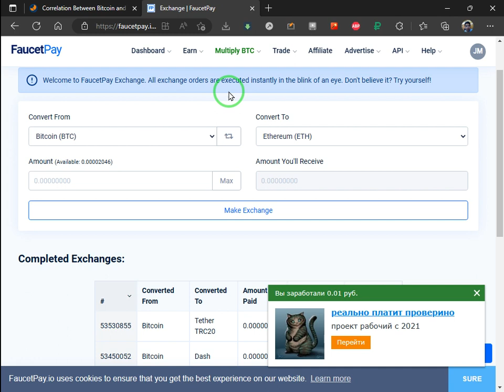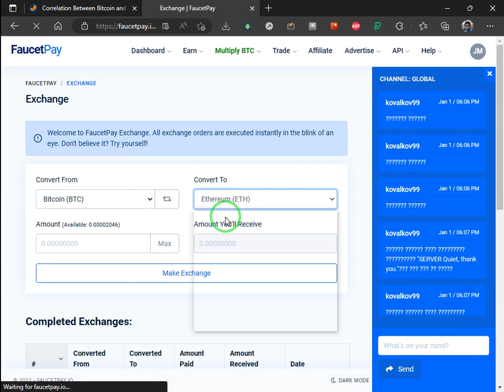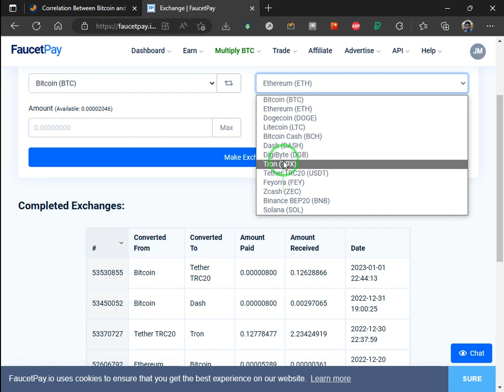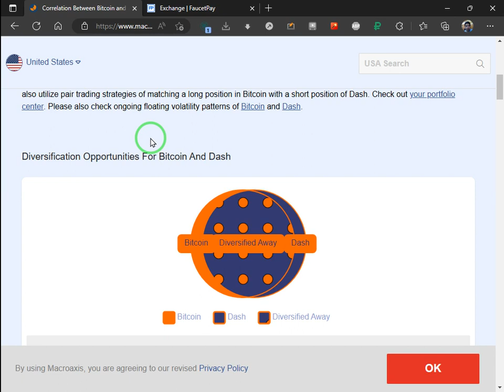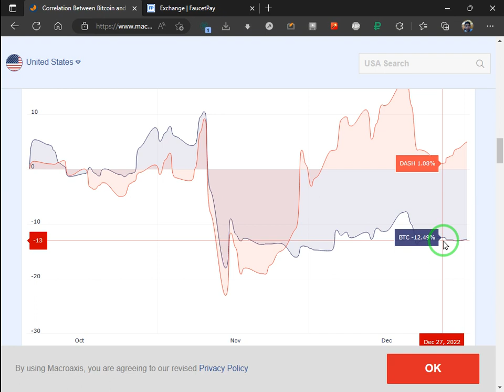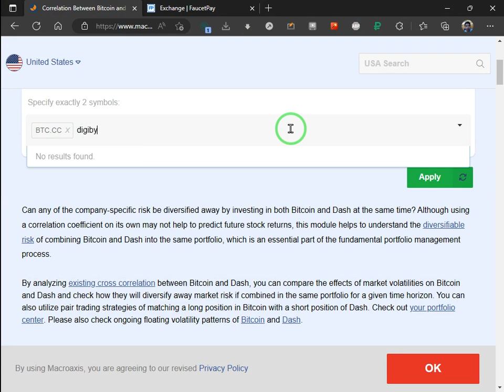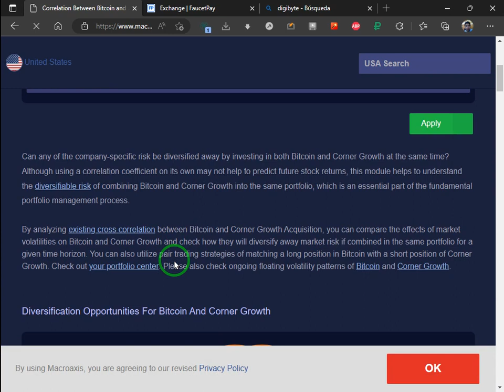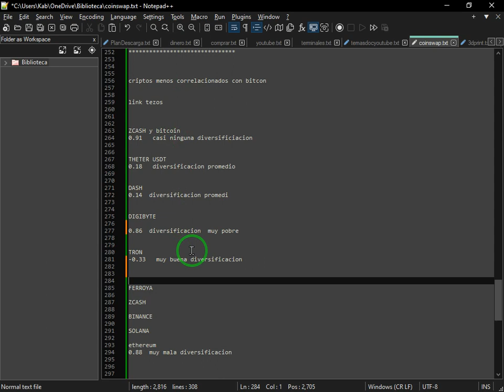Buscando diversificacion con la correlacion vs el bitcoin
Mi primera eleccion fue el stableocin USDT, pero ahora investigo las AlterCoins